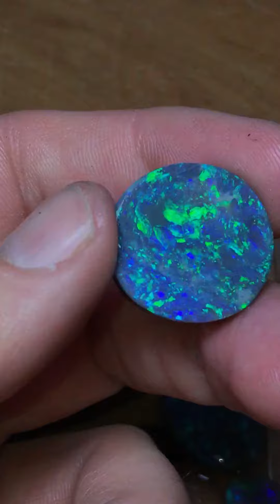115ct Lightning Ridge Black Opal Rubs Parcel. 7 stones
115ct Lightning Ridge Black Opal Rubs Parcel. 7 stones